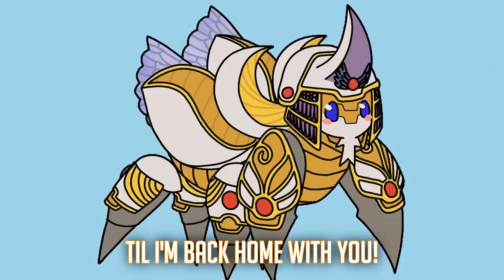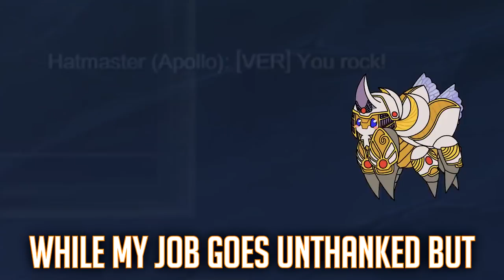Khepri Can Walk! (Smite Music Video)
Huge thanks to Amanda for singing the vocals! Here is her twitter

Thanks to ThatNickWalker for voicing the "He can walk" parts! Here's his twitter and twitch!

Thanks to Shadowfast for helping with some of the spectator scenes as well!

LYRICS:
Other Deities can fly,
Majestically through the sky but
I can walk!
(He can walk!)
Other Deities can dig
a hole that's real deep and big but
I can walk!
(He can walk!)

I don't know quite where I am going, but still
if there's anywhere that can be walked to I will
don't need a reason to keep walking, I just do
til I'm back home with you...

Other Deities can shout
and shoot lasers from their mouths but
I can walk!
(He can walk!)

Other Deities have quads
One of them is god of gods but
I can walk!
(He can walk!)

And sure they might be the creator of all
but I'm out here walking while stopping their recalls!
No destiny or massive Deity to fight
Just walking through the night...

Other Deities change stance
but my strength is in my dance plus
I can walk!
(He can walk!)

Other Deities play ranked,
while my job goes unthanked but
I can walk
(He can walk!)

Some say I'm silly and I'm wasting my time
but I just keep walking and I leave them behind.
There's no time to be sad when there's so much to see!
Further ahead of me...